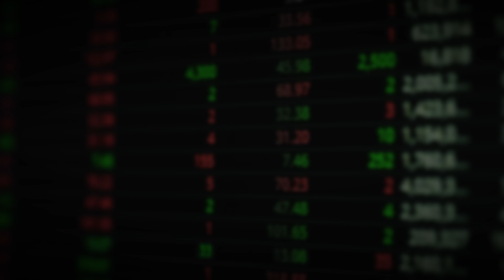"싸게 살 절호의 기회" 폭락 틈타 반드시 사야 할 1순위 주식｜김선형 대표 1부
00:00 조정은 곧 끝날 것, 지금 이 주식들 중 뭘 사도 큰 돈 번다